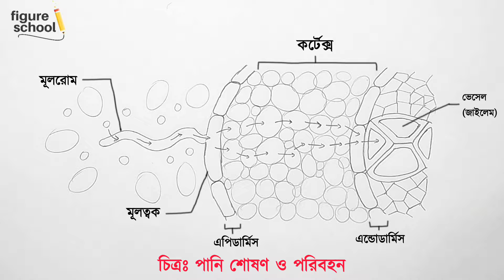পানি শোষণ ও পরিবহন এর চিত্র | SSC 2024 | Figureschool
পানি শোষণ ও পরিবহনের চিত্র আঁকার সহজ পদ্ধতি।